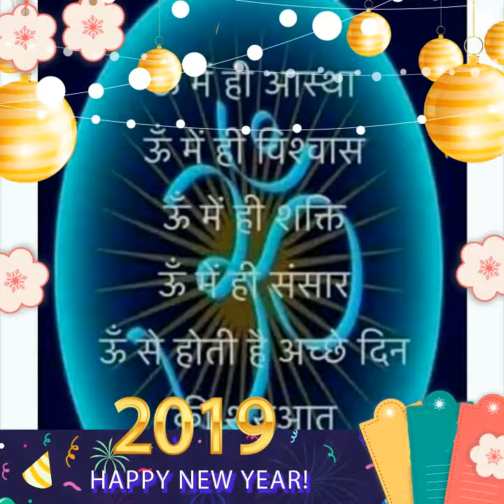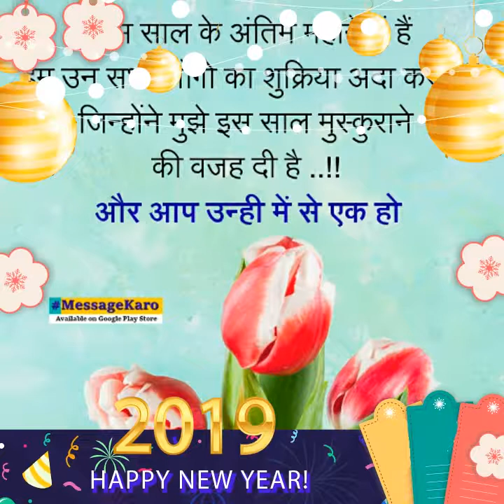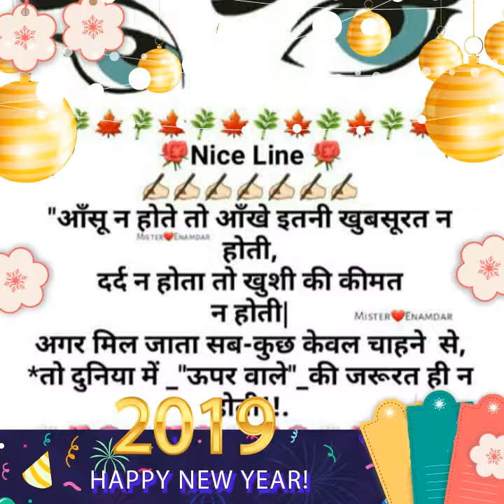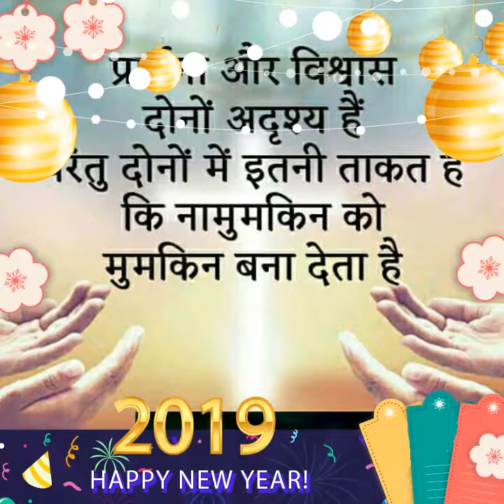Sathi tera pyar puja hai ......